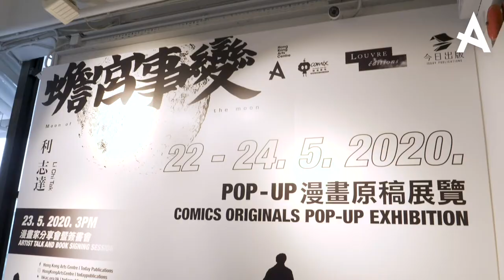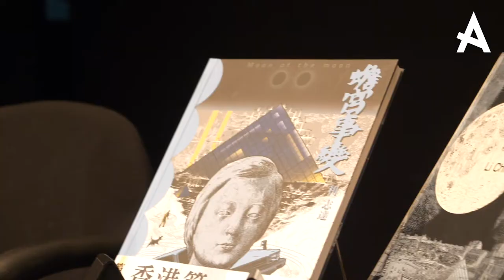利志達《蟾宮事變》Pop-up 漫畫原稿展覽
✏️利志達新書發佈活動　多謝支持✏️
多謝咁多位對利志達新作《蟾宮事變》嘅支持，當日未能出席活動嘅各位漫畫迷，而家可以欣賞返當日嘅片段!😃
嚟緊香港藝術中心會同法國駐港澳總領事館及Today Publications 今日出版，喺香港書展期間舉行利志達嘅簽名會及講座，上次同利志達緣慳一面嘅朋友，今次要抓緊機會喇！
詳情請留意我哋FACEBOOK嘅最新消息！請大家繼續SUPPORT😃